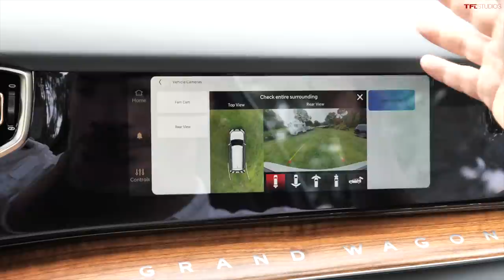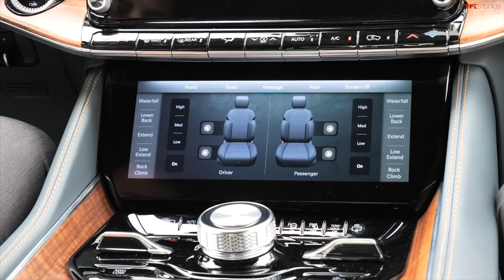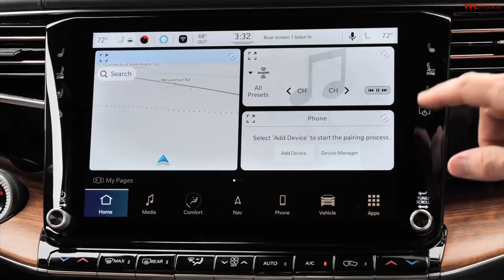THIS Is The Secret Behind Why The 2022 Jeep Grand Wagoneer Can Tow A Massive 10,000 Pounds!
Welcome to TFL Talkin' Trucks! In this podcast, Andre tests out the 2022 Jeep Grand Wagoneer's towing capability and discusses the new model with Head of Jeep Brand Jim Morrison.